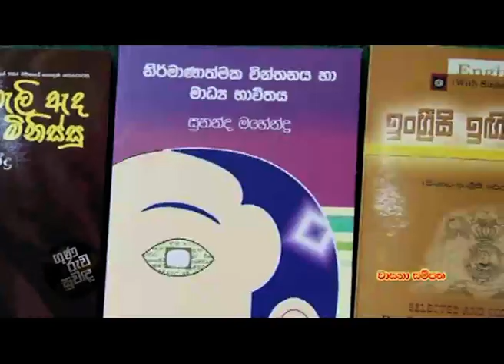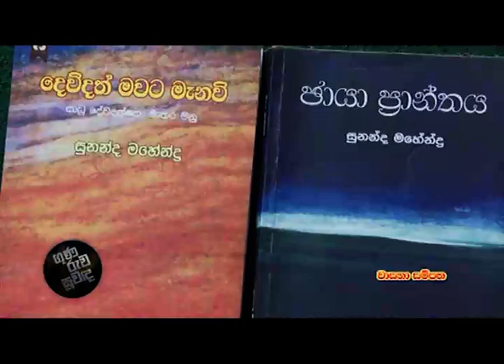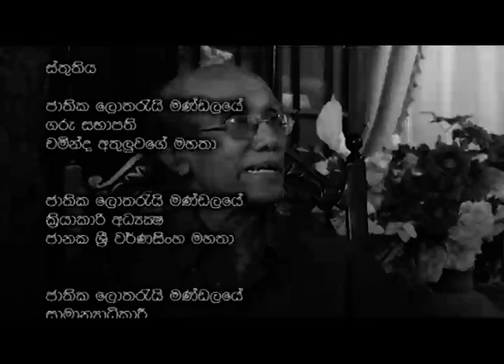GRS 68 Prof. Sunanda Mahendra